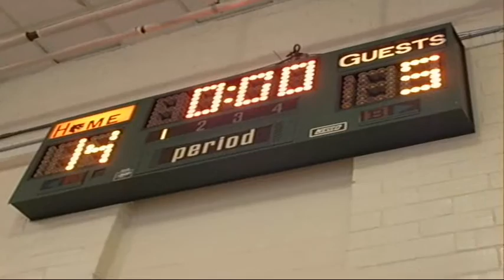Beecher Rec.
These r kids in 3rd and 4th grade